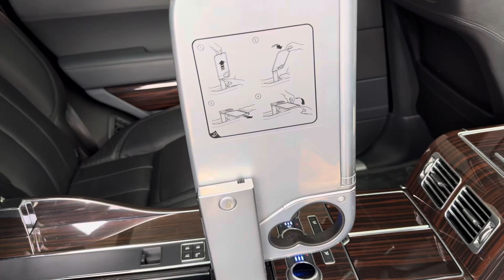2016 RANGE ROVER SV AUTOBIOGRAPHY LWB PASSENGER REAR POWER DEPLOYABLE TRAY IN ACTION